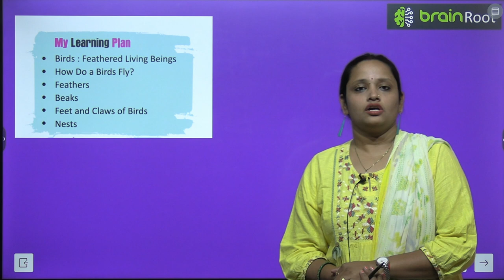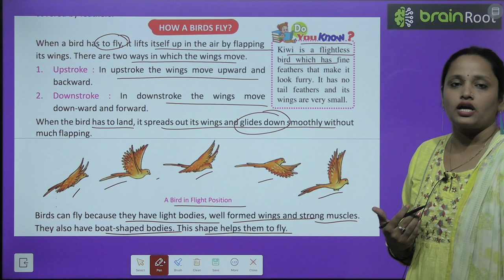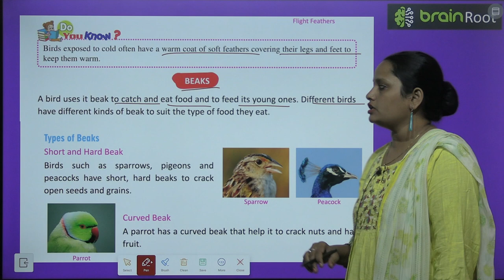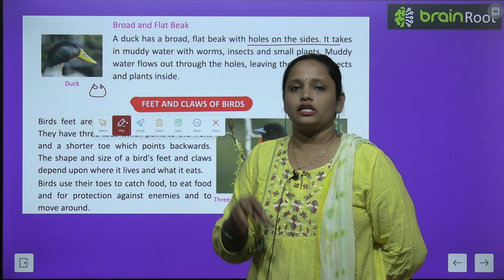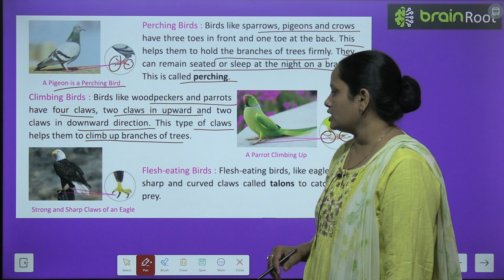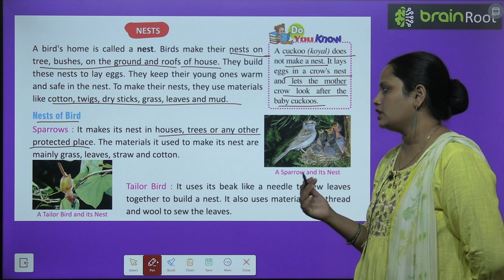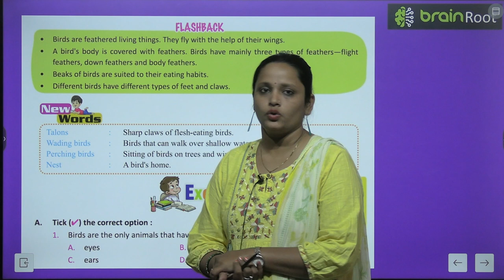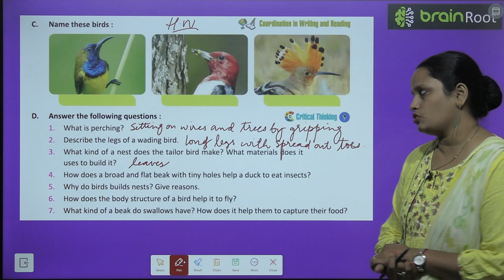BRAIN ROOT SCIENCE CLASS 3 CHAPTER 8 BIRDS